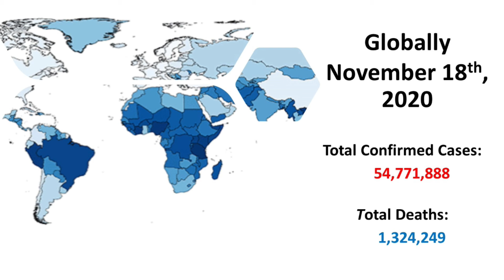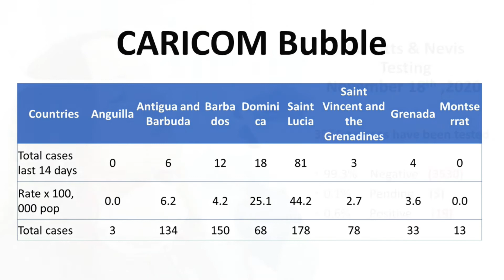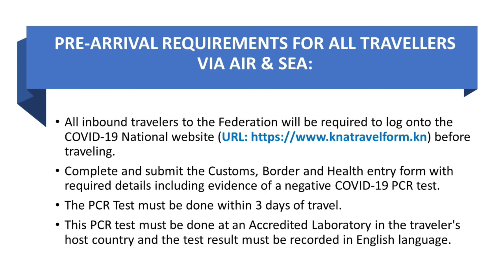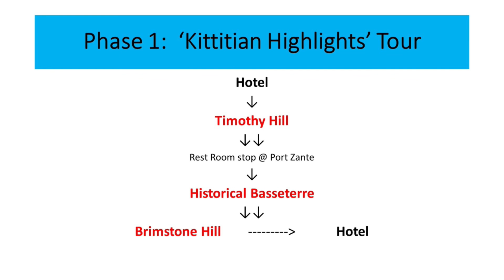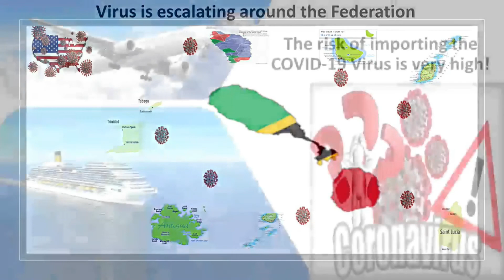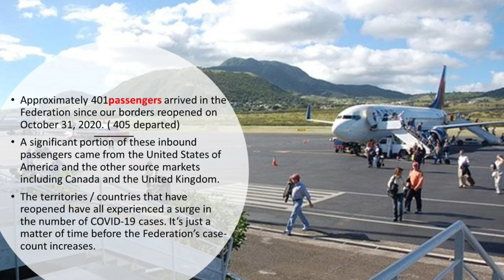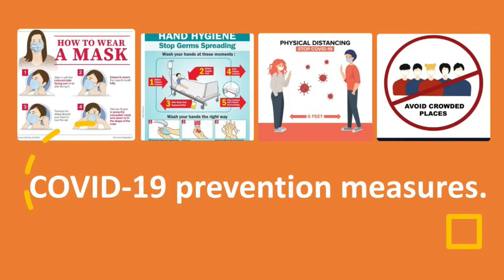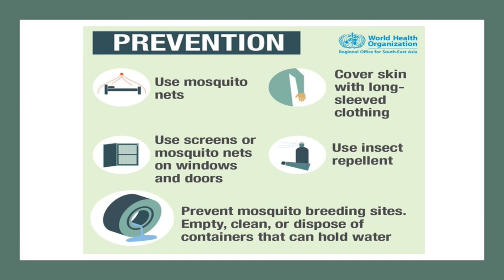Dr. Hazel Laws - HEOC Situation Report - November 18, 2020